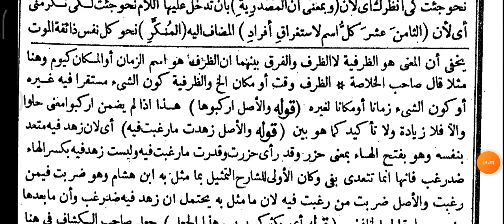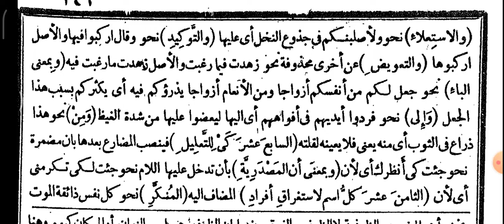D-3 USUL FIQH PART 25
١٤. على
١٥. ف
١٦. في